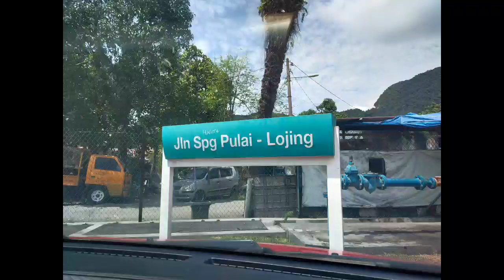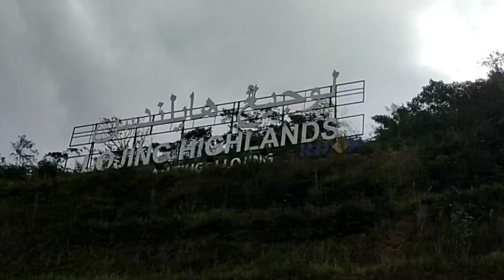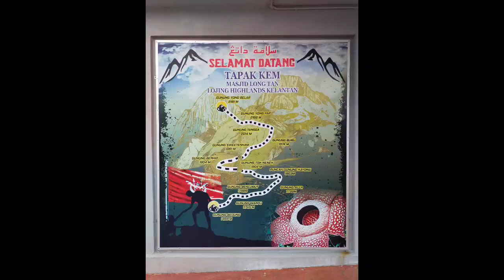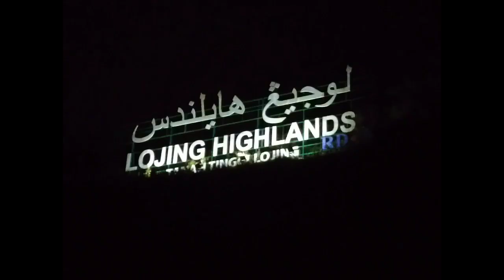camping di lojing highland campsite...sejuk mcm camping kat U.K hehehe...